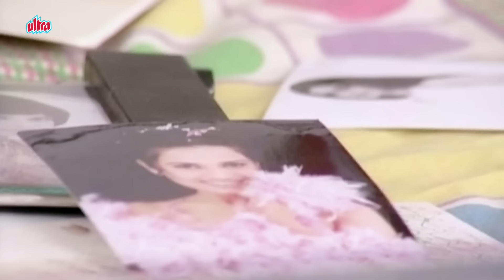खुशी का राज - Zara Si Zindagi | Episode 147 | Hindi Tv Serial - 14th Oct, 2019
Writer: M. Saleem
Director: Sunjay S. Zaveri
Producer: Talat Abbas Syed